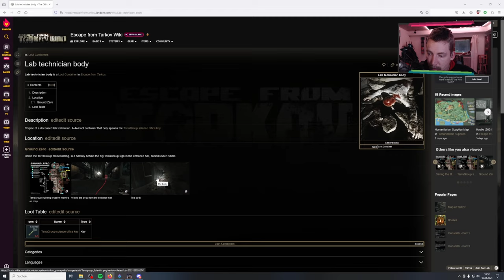Komme ich endlich weiter? | Escape from Tarkov PvE #006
Ich hatte eine Zeit lang relativ viel Tarkov gespielt. Allerdings war ich einfach zu schlecht, um wirklich was zu erreichen. Da kommt mir der PvE-Modus ganz gelegen. Dort muss ich hoffentlich nicht gegen zu krasse Gegner kämpfen. Mal sehen wie weit ich komme.

Let's Play Gameplay EFT auf Deutsch | German